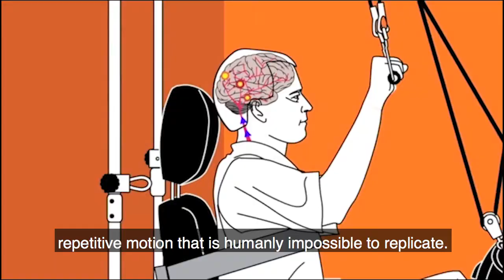Quadriciser Overview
The Quadriciser is the only Robotic Rehabilitation Therapy System that can provide multiple therapeutic maneuvers that is humanly impossible to replicate.